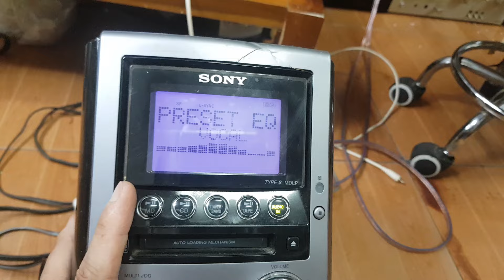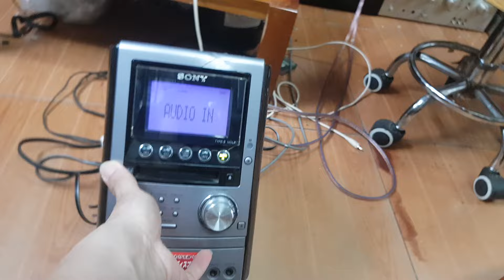Dọn cửa hàng em xả thanh lí cục Sony CMT M3. Giá 250k .Lh 0966594581 - 0979891682